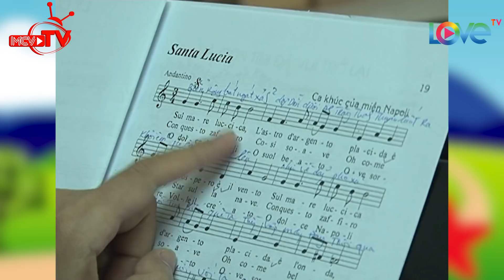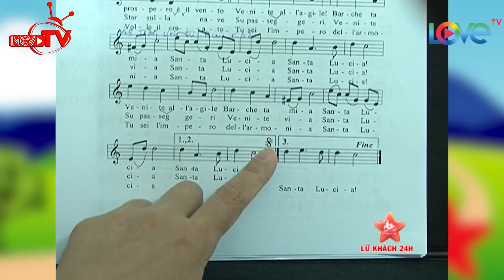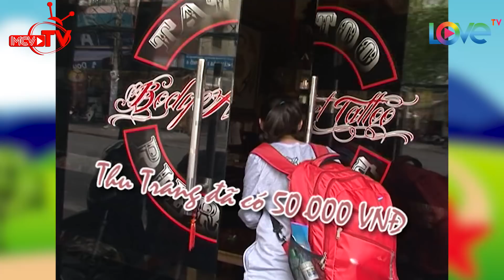Không thể nhịn cười khi CHỊ MƯỜI BA Thu Trang tập hát opera bằng tiếng Ý 😂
Nội dung: Chị mười ba Thu Trang hát opera bằng tiếng Ý khách đi đường bất ngờ. Không những thể, Thu Trang còn phải đi rửa chén, xin làm thuê kiếm tiền.

Lữ Khách 24H - Tập: 163
Thu Trang vs. Việt Cường | LỮ KHÁCH 24H | Tập 163 | 280413

LỮ KHÁCH 24h là chương trình truyền hình thực tế kể về một ngày trải nghiệm của hai nghệ sỹ nổi tiếng.

LỮ KHÁCH 24h có thời lượng 25 phút mỗi tập.